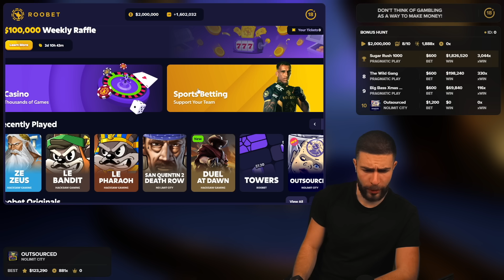THE RETURN OF INSANITY! @AyeZee IS BACK WITH A BANG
I felt a little better today, so I decided to record a new video for you guys. Hope you enjoy and join me on this HOT SESION with some INSANE bonuses!